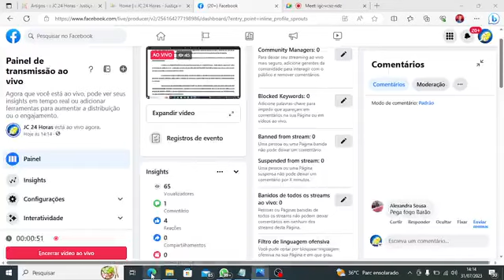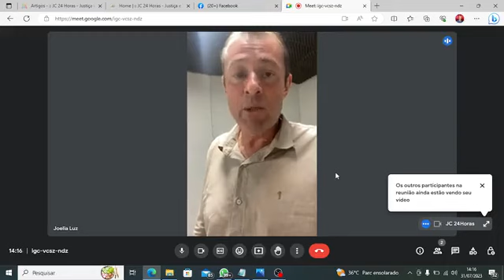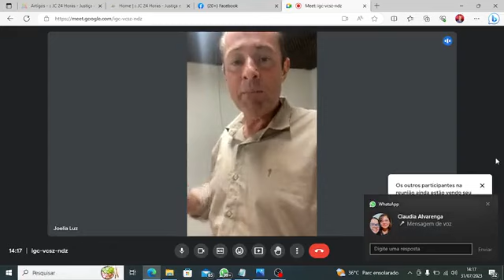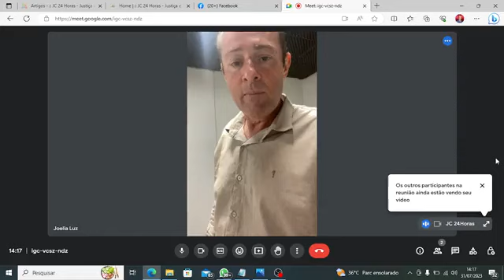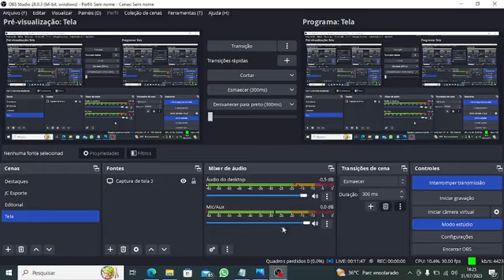Justiça autoriza a reintegração de posse a favor de Wellington Raulino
A justiça autorizou nesta manhã de segunda-feira (31) a reintegração de posse ao prédio da TV Tropical, localizado em Barão de Grajaú-MA, de propriedade do jornalista Wellington Raulino. Na liminar expedida pelo juiz Dr. Davi Mourão, o empresário Raimundo Silva, dono do imóvel, teria 15 minutos para liberar o acesso, sob pena de ter o imóvel arrombado pela força policial.
Na última sexta-feira (28), o jornalista Wellington Raulino foi impedido por seguranças contratados pelo dono do imóvel, o empresário Raimundo Silva, de entrar no prédio onde funciona os estúdios da TV Tropical. O jornalista entrou com uma ação na justiça para ter acesso ao seu local de trabalho.
Em entrevista ao JC24horas, Wellington Raulino disse que foi uma ação premeditada e um ato criminoso e os autores devem responsabilizadaos. “Na verdade já aguardamos por esse momento, fizemos tudo de acordo o que determina a lei, entramos com uma ação na justiça. A ação do ex-prefeito, marido da prefeita Claudimê, foi uma ação realmente planejada, porque foi numa quinta-feira, porque eles sabiam que na sexta-feira era feriado no Maranhão, que não íamos ter acesso à justiça. Mas hoje, graças a Deus, o nosso advogado Dr. Marcelo entrou com um pedido de liminar, e o juiz Dr. Davi Mourão concedeu essa liminar para que a gente pudesse novamente entrar no prédio da TV Tropical e retomar nosso trabalho”, ressaltou Wellington Raulino.
“A gente deixou de anunciar durante o final de semana na programação do SBT, nós não exibimos o nosso programa nos nossos estúdios com a qualidade que já é de praxe, todo mundo já conhece, por conta desse ato criminoso praticado pelo senhor Raimundo Silva”, destacou Raulino, que aguarda os oficiais de justiça para o cumprimento da ação.